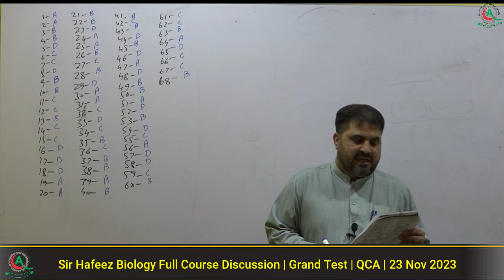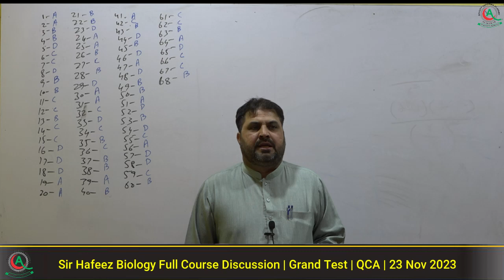Grand Test Biology Full Course Discussion By Sir Hafeez Aslam | QCA | NMDCAT | 23 Nov, 2023